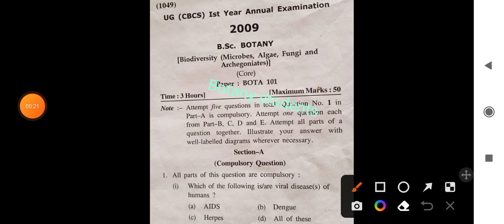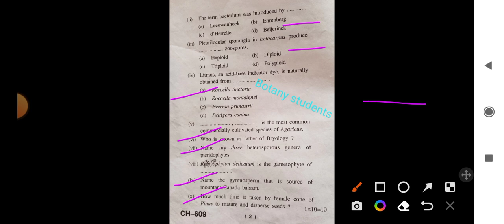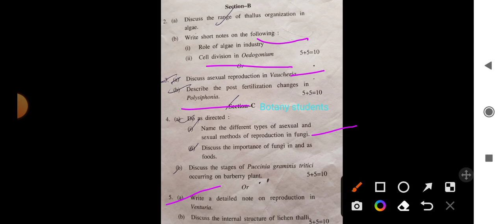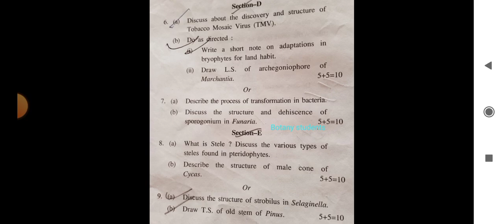Biodiversity(microbes,algae,fungi) Bsc 1st year BOTA101 previous year questions paper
Biodiversity pervious year question paper.